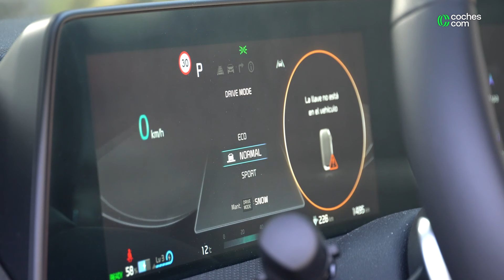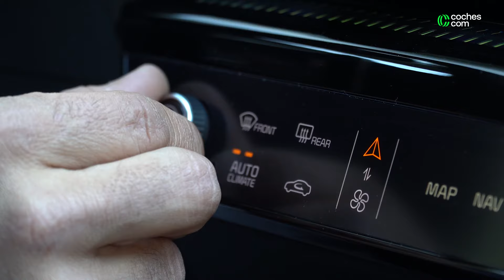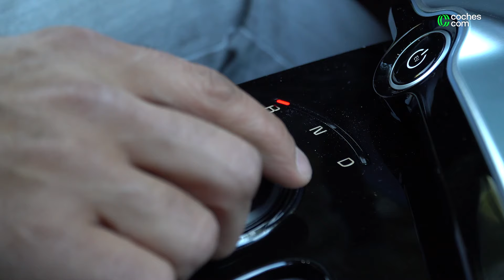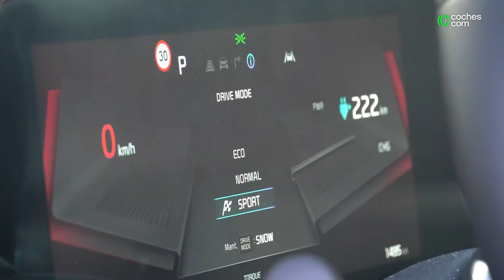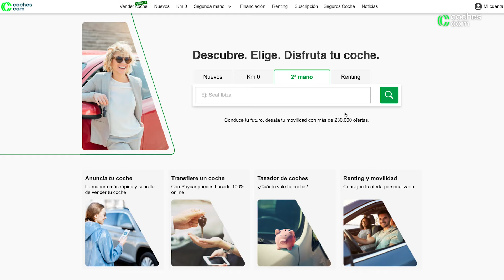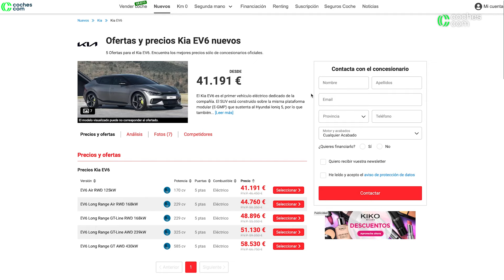KIA EV6 | Prueba | Review | Opinión | Coches.com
Hoy en la prueba a fondo de Coches.com tenemos el Kia EV6, el primer modelo que la marca surcoreana desarrolla directamente como eléctrico. ¿Cuáles son las prestaciones y autonomía de este Kia EV6? ¿Para qué sirve el revolucionario sistema de 800 voltios? ¿A quién puede interesar este Kia EV6? ⏯ ¡Dale al play y te lo contamos!

00:00 Introducción - Kia EV6
02:00 Diseño exterior - Kia EV6
04:43 Diseño interior - Kia EV6
08:15 Plazas traseras - Kia EV6
09:49 Maletero - Kia EV6
11:34 Motor - Kia EV6
14:05 Prueba dinámica - Kia EV6
19:10 Conclusiones - Kia EV6